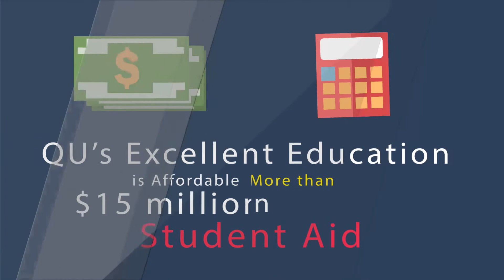701 Why is Quincy University Right for You